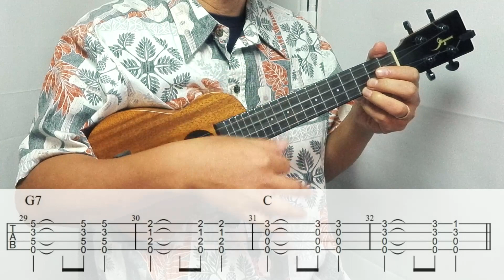【UkuleleソロTAB譜・歌詞付き】きよしこの夜 / Silent Night by Le*Retro Heart Music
ウクレレ：Shima Ukulele / ソプラノロングネック / スタンダードチューニング
撮影：Q2n 4K

曲目：きよしこの夜
arranged by Le*Retro Heart Music

●●●ウクレレソロTAB譜付き一覧（2022年11月6日現在）●●●

☆3 If We Hold On Together / イフ・ウィ・ホールド・オン・トゥゲザー

レレトロ・ハァト・ミュージック　are
vocal:pino*noir(ぴの*のあーる)
ukulele：ヒデピン

UKULELEとRETROをこよなく愛するunit
Le*Retro Heart Musicのどーん！とやってみよう！！は
世界中の数々のRetroな名曲を
練習もほどほどに
ウクレレ一本！
声一本！
思い切ってドーーン！と
やってみようではありませんか！
というconceptのRadio的音楽番組です。

【番組ではリクエスト随時募集中！】

From [Le*Retro Heart Music presents, Just "Dooooon To!" Do It!!!]
Le*Retro stands for Ukulele & Retro.
We pick up beautiful songs from The Beatles, Japanese Oldies, and Hawaiian music and play them with vocal & ukulele only.

produced by Le-Retro World